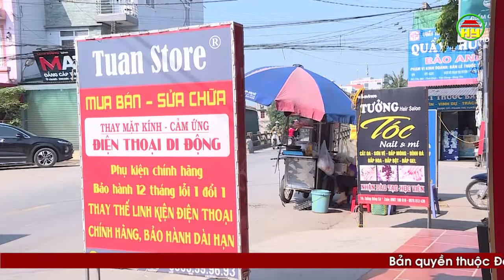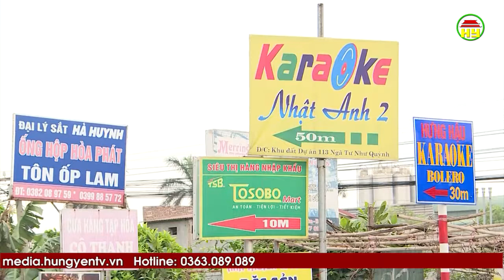Nhiều vi phạm lấn chiếm hành lang giao thông ở Văn Lâm, Văn Giang